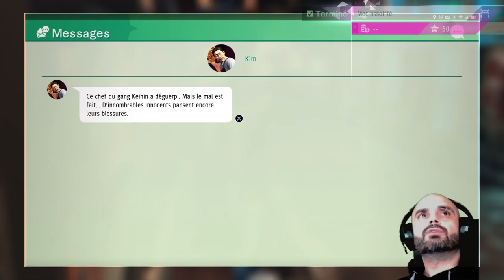Judgment | Partie 35 | Un nouvel allié